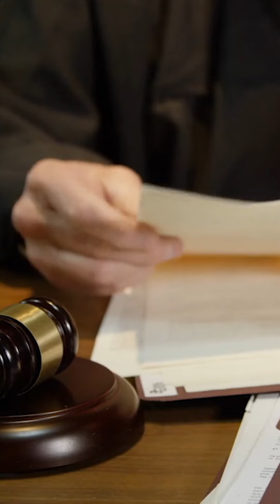He was thrown out on the street with nothing because he was morbidly obese, but they forgot a detail